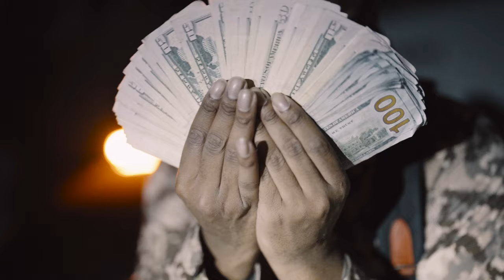Backstreetc3 - Tax Sht ( Official Music Video )